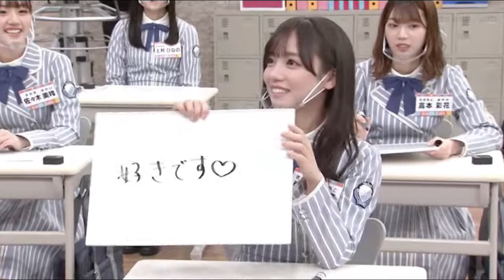🍀告白する齊藤京子 고백하는 사이토 쿄코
日本語勉強しています。文法間違ったらコメントでお願いします。